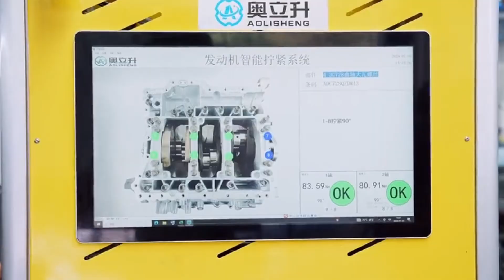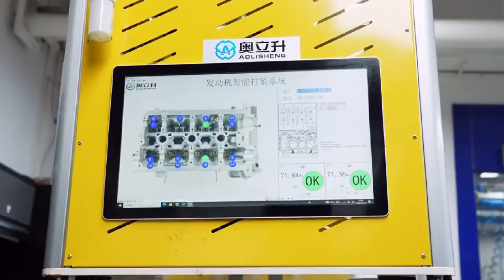Overhaul of Audi Q5 3.2 Engine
Today, let's take a look at the process of overhauling the Audi Q5 3.2 engine.